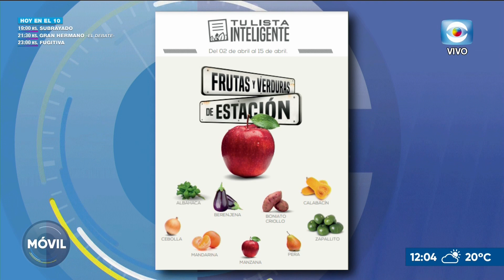Lista inteligente de Frutas y Verduras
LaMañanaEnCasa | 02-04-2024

En el móvil, Shulay Cabrera visitó una feria vecinal del Parque Rodó, para conocer la nueva lista inteligente de frutas y verduras de estación.